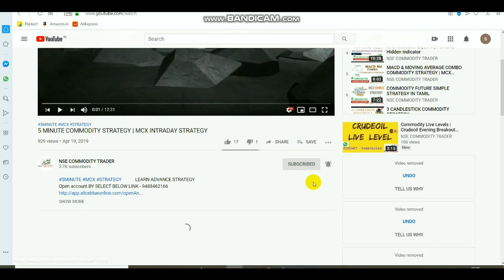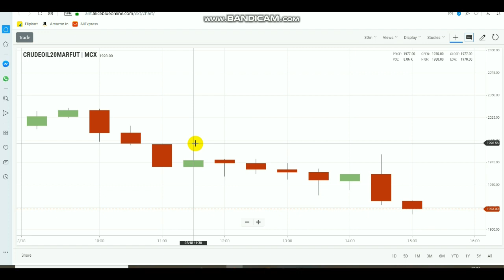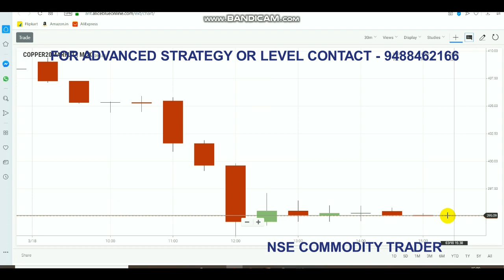Crude Oil Live Level | Commodity Trend Mar 18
Crudeoil Levels,
Best Market Calls,CRUDEOIL crude @NSE COMMODITY TRADER
To Open Account  Select the Link    -   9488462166